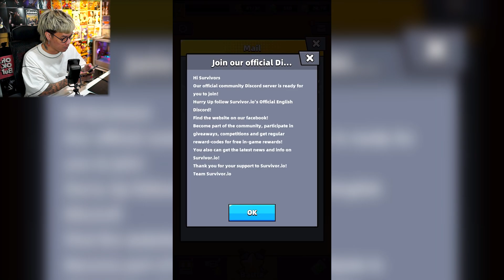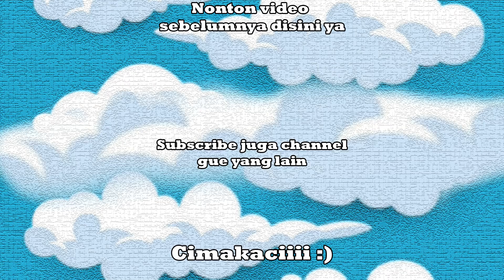DISERANG JUTAAN ZOMBIE - Survivor.io Indonesia